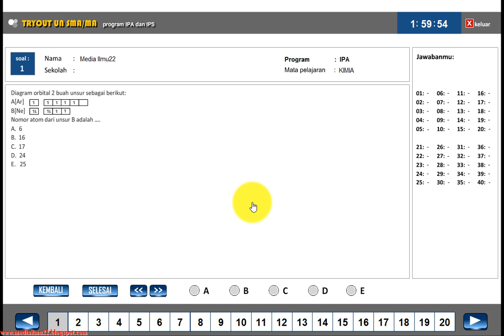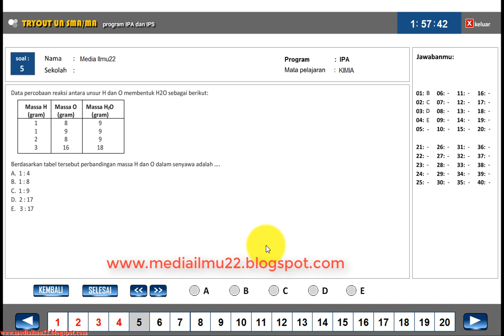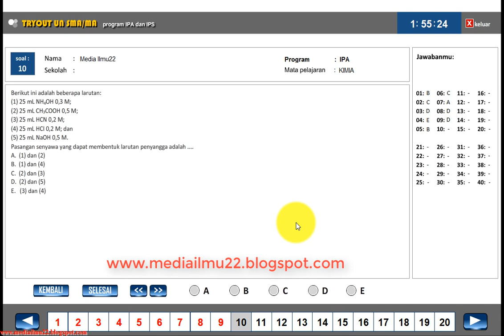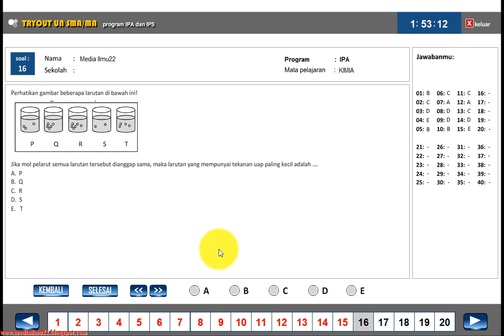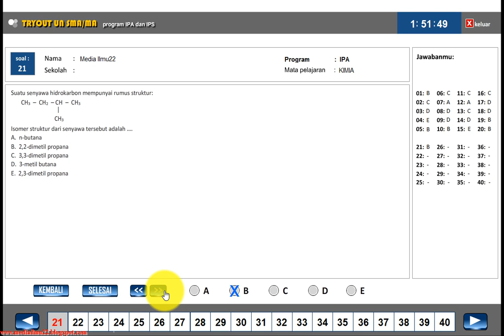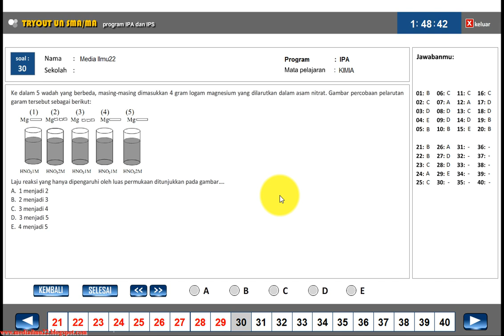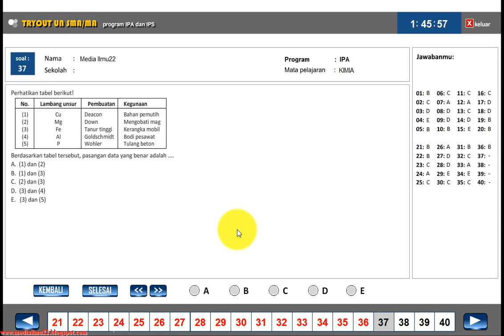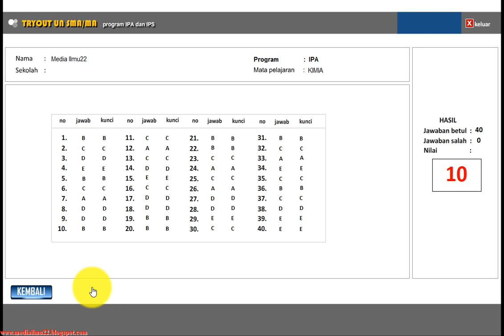SIMULASI UNBK KIMIA 2019 2020 LATIHAN SOAL DAN JAWABANNYA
Untuk yang memerlukan soal beserta softwarenya silahkan download di link berikut

Berikut adalah simulasi UNBK SMA jurusan IPA mapel Kimia tahun 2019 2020 . semoga bermanfaat